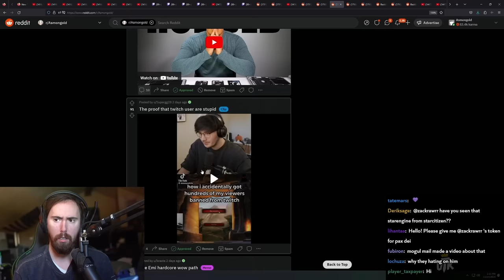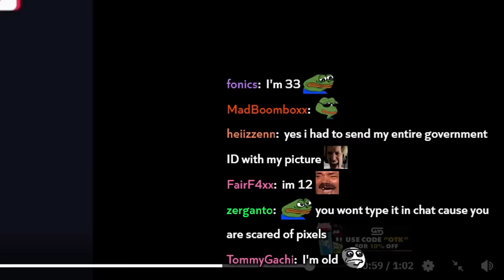how to instantly get banned on twitch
Asmongold Clips / Asmongold Reacts To: A Serenade Cult